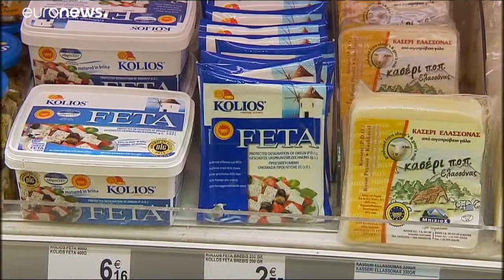Accord UE-Australie : Bruxelles veut protéger les appellations des produits européens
Feta, gruyère ou encore prosecco ... L'Union européenne a déposé une liste de 400 produits dont l’appellation devra être protégée, en cas d'accord de libre-échange avec l'Australie.…